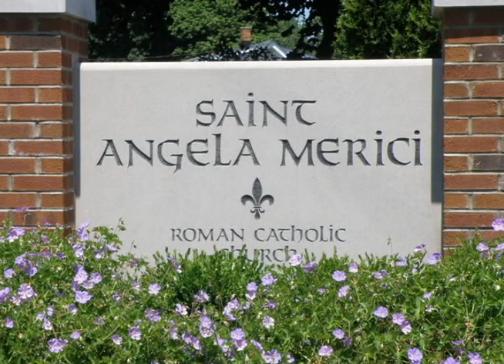tele saint angela creole mass echo whole Good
LA MESSE CREOLE DE LA COMMUNAUTE CATHOLIQUE HAITIENNE.

BOSTON HAITIAN CATHOLIC COMMUNITY CREOLE MASS.